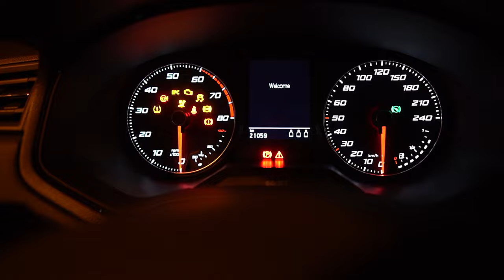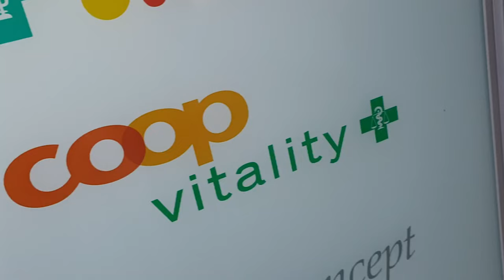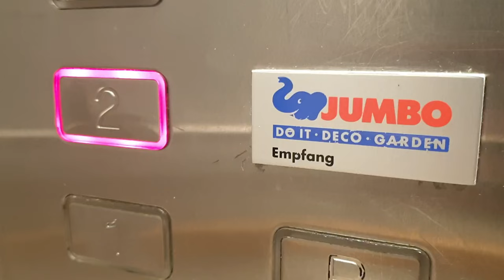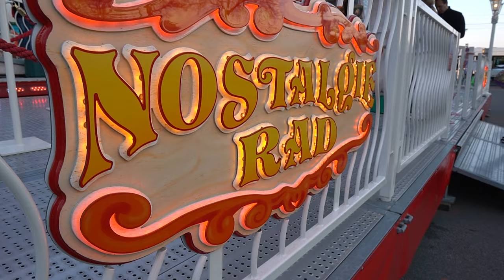SALES trip to Switzerland! Yesss...and a squeaky ferris wheel 🎡🤔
I got back out there! Visiting clients & prospects in lovely Switzerland. Awesome to be back on the road and to be doing what I’m made for! Sales, best job ever!

The place I always like to stay in when in Zurich:
Nice rooms, solid price, nicely located and a basic but good breakfast.

The snack from the video...I was right..it was almonds

--- M U S I C & S O U N D S ---

TELLOW feat. KLARA LARSSON
I Follow Your Heartbeat (COE Remix)

MIKE STRINGER
Hit and Run

Camera: Sony A6400 and a Samsung S9
Mic: Rode VideoMicro
Editing: Adobe Premiere Pro